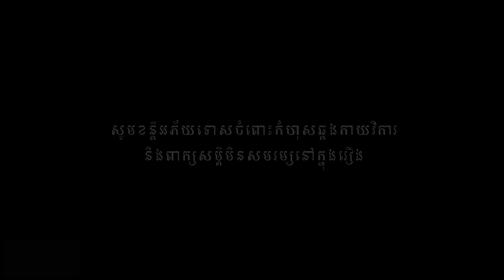មេចាក់រុក (វគ្គ២) ពីនំស្វីត RICHWELL , New comedy 2024 from Karuna Team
រឿងមេចាក់រុក (វគ្គ២) ឧបត្ថម្ភដោយនំស្វីត RICHWELL